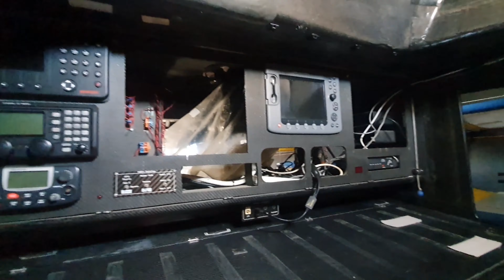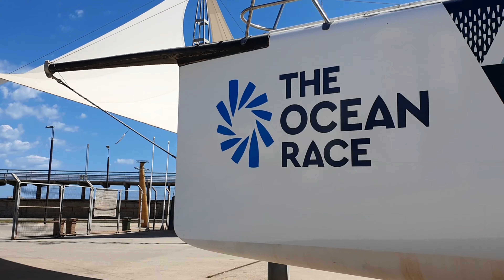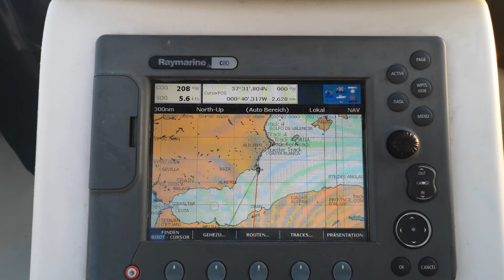#8 Arbeit und Spaß dabei: Segeln in Spaniens Osten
Begleitet uns auf der Strecke von Barcelona bis Alicante. Durchlebt mit uns allerlei kleinere und größere Schwierigkeiten von Treibholz bis verklebte Winschen und bestaunt einige landschaftliche und architektonische Highlights an diesem abwechslungsreichen Küstenstreifen.